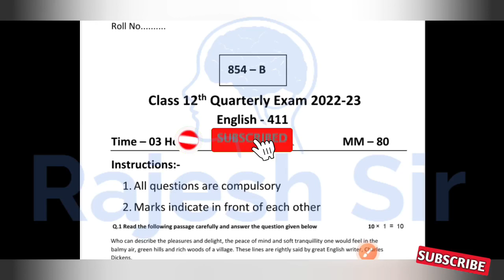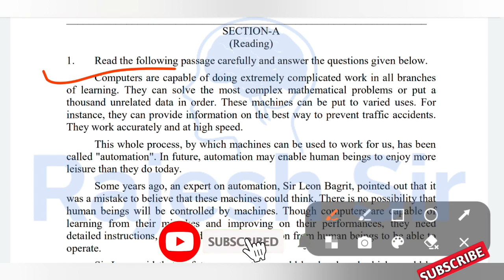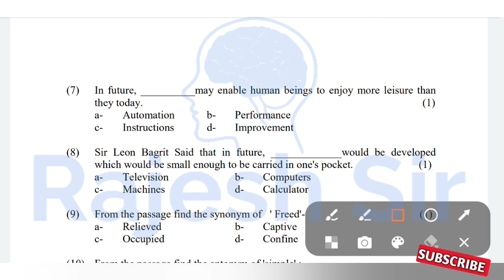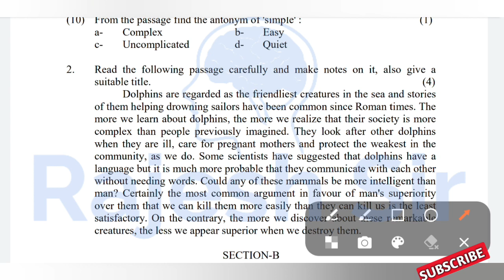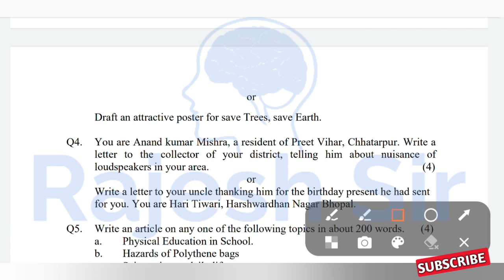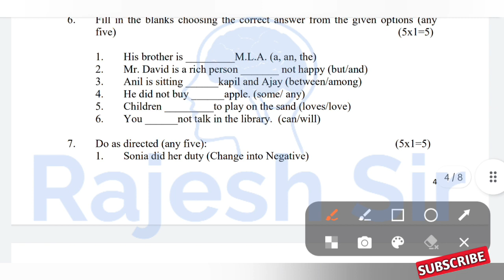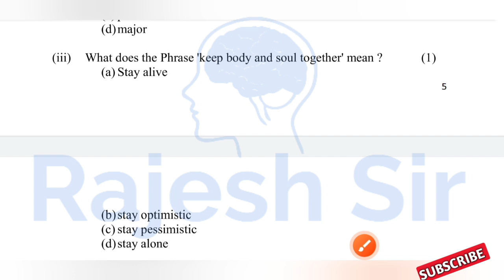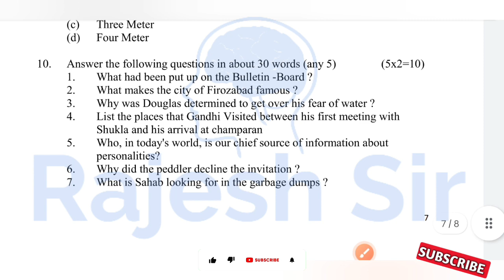कक्षा 12 अंग्रेजी का पेपर त्रैमासिक 2022 | trimasik pariksha class 12th english ka paper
12th English trimasik Pariksha paper
12वीं अंग्रेजी पेपर त्रैमासिक परीक्षा 2022
प्रेम आशिक परीक्षा 2022 12वीं अंग्रेजी का पेपर
कक्षा 12 अंग्रेजी पेपर त्रैमासिक परीक्षा 2022
त्रैमासिक परीक्षा 2022 12वीं अंग्रेजी का पेपर

barahvin ka english ka paper

rajesh sir

kaksha barahvin ka angreji ka paper

trimasik paper class 12th english

kaksha barahvin ka english

english ka paper kaksha 12 english

english ka paper class 12

12 class english paper 2022

english paper 12th class 2022-23

12th english paper trimasik

aaj ka english ka paper 12 class ka english ka pap... 12 ka english ka paper 2022 12th english paper 2022 12th ka paper english ka class 12th trimasik paper... 12th ka english ka paper kaksha barahvin ka pape... class 12 ka english ka paper त्रैमासिक परीक्षा कक्षा 12वीं विष... 12 english paper 2021

12 class english trimasik paper

Class 12th English Timahi Pariksha

IMP Q. class 11th quarterly

class 11th trimashik paper

class 6th ABCD

traimasik paper class - 12 english

कक्षा 12वीं अंग्रेजी पेपर सोल्यूशन

त्रैमासिक परीक्षा कक्षा ग्यारहवीं  अंग्रेजी पेपर

class 12th English trimasik exam

MP Trimashik 12 English

Channel intro

imp 8

12th english paper solution

Class 11 English त्रैमासिक पेपर

त्रैमासिक परीक्षा 2022 कक्षा 9 अंग्रेजी

model paper 2022 mp board

English Class 12th real paper

12th English paper tremasik

class 12 English trimasik paper

कक्षा 9 सामाजिक विज्ञान त्रैमासिक परीक्षा

कक्षा 12वीं हिंदी त्रैमासिक परीक्षा

11th Trimashik English Paper

अंग्रेजी के पेपर का संपूर्ण उत्तर

12th Hindi ka paper tremasik

कक्षा 11वी त्रैमासिक परीक्षा पेपर

class 11th english trimasik paper

12th English model paper

त्रैमासिक परीक्षा कक्षा ग्यारहवीं

vip Q. 12th class quarterly

कक्षा 12 हिंदी त्रैमासिक पेपर 2022